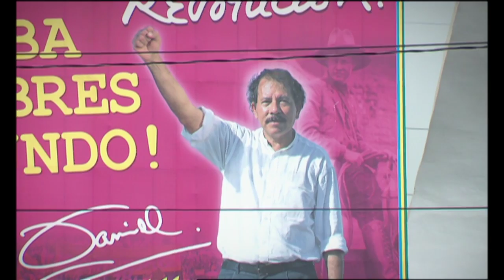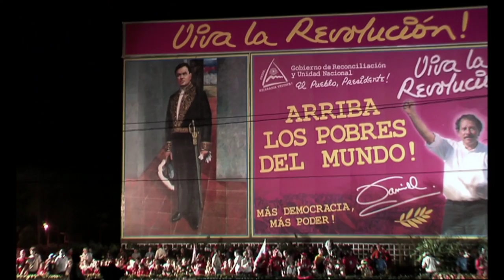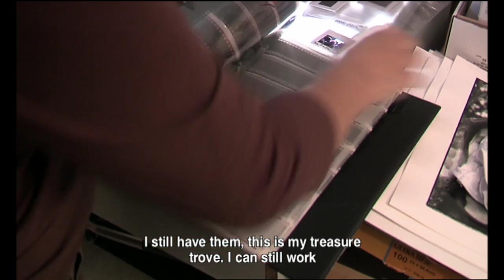Freedom fever. About the Swiss photographer Olivia Heussler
Excerpts from the documentary of: Freedom fever